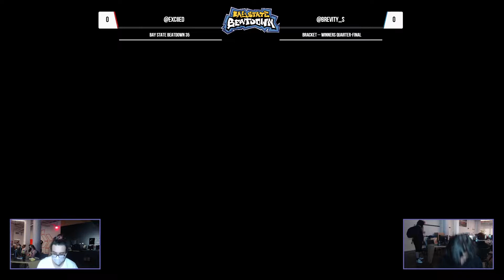Bay State Beatdown 35 - Exciled (Bowser, Sheik) vs Brevity (Luigi) - Winners Quarters